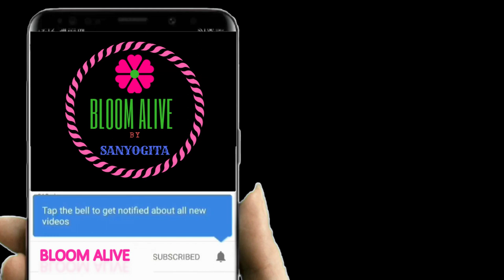लठ पंचायतः न सरकार-न प्रशासन, एक लाठी जो चलाती थी उत्तराखंड | Uttarakhand Folk Stories | Audiobook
लठ पंचायत की शुरुआत होेने की कहानी बड़ी दिलचस्प है। उत्तराखंड में आज भी इस संबंध में वो लोककथा प्रचलित है। लोककथा के मुताबिक पहाड़ के गांव और यहां के पंच अपने स्तर पर सही न्याय और हर किसी की जरूरतों का ख्याल रखते थे। यह देखकर एक गांव में रहने वाले साधु ने उस गांव के पंचों को एक लाठी दी। साधु ने इस लाठी को अद्भुत बनाया। साधु ने पंचों से कहा कि ये दिव्य लाठी है। ये मैं तुम्हें दे रहा हूं। यह तुम्हारी और तुम्हारे गांव की रक्षा करेगी। लेकिन शर्त यह है कि इस लाठी का उपयोग निजी फायदे के लिए नहीं होना चाहिए। इसे समाज कल्याण की खातिर इस्तेमाल करना होगा। और इसी शर्त के साथ वह लाठी पंचों को मिली। अगर शर्त नहीं मानी गई तो लाठी की सारी शक्तियां खत्म हो जाएंगी।

क्या है लठ पंचायत?

जब पंचों को ये लाठी मिली तो उन्होंने इसका इस्तेमाल पूरे पहाड़ की खातिर करने की ठानी।… बैठक बुलाई गई और हर गांव का जंगल, खेत और अन्य संपदा को बराबर बांटा गया।…इसके साथ ही हर गांव लठ पंचायत का गठन किया गया। लठ पंचायत का काम गांव की भलाई के लिए और अपनी वन संपदा को सुरक्षित रखना था।… गांव में होने वाली पैदावार और उससे होने वाली कमाई को भी बराबर बांटा जाता था। इस तरह उत्तराखंड के हर गांव में लठ पंचायत की शुरुआत हुई। आज लुप्त होने के कगार पर खड़ी लठ पंचायत सैकड़ों साल पहले से उत्तराखंड में थी। जिस गांवों में लठ पंचायत होती थी, उस गांव में न प्रशासन और ना ही सरकार का ज्यादा दखल होता था। गांव के हित के सभी फैसले लठ पंचायत लेती थी।

उस लाठी का क्या हुआ?

जब लठ पंचायत बनी और वन से लेकर जगह-जमीन की सीमा तय की गई, तो उनकी सुरक्षा करने की जरूरत भी खड़ी हुई। ऐसे में दिव्य लाठी को इसका सूत्रधार बनाया गया। वन संपदा की रक्षा करने की जिम्मेदारी हर दिन गांव के किसी एक परिवार को दी जाती।…जिस दिन जिस परिवार की बारी होती है, उस दिन दिव्य लाठी उसके घर पर रखी जाती थी। लाठी का घर पर होने का मतलब होता थी कि वन संपदा की रक्षा करने की जिम्मेदारी उस परिवार की होती थी।… आज भी कई जगहों पर ये प्रथा है लेकिन अलग-अलग स्वरूपों में।

कई जगह आज भी मौजूद ये प्रथा

उत्तराखंड के कई गांवों में आज भी ये प्रथा मौजूद है। बस इसका स्वरूप बदल चुका है। ज्यादातर गांवों में लठ पंचायत की जगह अब वन पंचायत ने ले ली है। जिसका लिखित रिकॉर्ड है और जो सरकार की तरफ से संचालित होती है। लठ पंचायत कहां और कितनी है, इसका कोई सीधा-सीधा रिकॉर्ड नहीं है। क्योंकि हमारी सरकारों ने कभी इनका रिकॉर्ड रखने की कोई जहमत नहीं उठाई। लेकिन आज भी कुछ गांवों में लठ पंचायत का स्वरूप है। टिहरी गढ़वाल और चमोली के कई गांवों में गांव वाले अपने जंगल, अपने घास की रक्षा के लिए इस दिव्य लाठी का सहारा लेते हैं।

इन गांवों में कुछ महीनों में खासकर भादों के महीने में हर परिवार को घास और जंगल की रक्षा के लिए जिम्मेदारी लेनी पड़ती है। जिस दिन जिस परिवार की बारी, उस दिन उसके घर पर लाठी जाती है। कई गांवों में खेतों से बंदरों और सूअरों को भगाने के लिए ये स्वरूप अपनाया जाता है। कई गांवों में अब ये काम चौकीदारों को दिया जाता है। एक चौकीदार नियुक्त कर के उसे पूरे गांव पैसे जमा कर के देते हैं। इस तरह उसकी तनख्वाह दी जाती है।